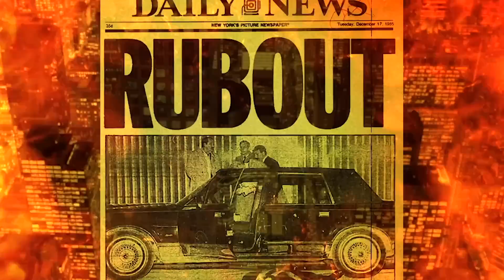MTR- THE COTRONI CRIME FAMILY PARTS 1-3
The Cotroni Crime Family, is truly the first Mafia family in Canada.  The Cotroni crime family was not Cosa Nostra, but rather an N'Drina, ie N'drangheta(Calabrian Crime Family) which established roots in the 1940's by Vincenzo Cotrone( Cotroni) in Montreal, Quebec.

The would align themselves with the Bonanno Crime Family early on, and find themselves caught between Stefano Magaddino and Joe Bonanno who were warring over turf within Canada.

In these first three episodes, get to know Vic Controni, his underlings, how he moved into Canada and just became one of the most powerful mob bosses in the country, but like anything else, was trapped by the overseeing commission back in New York City.